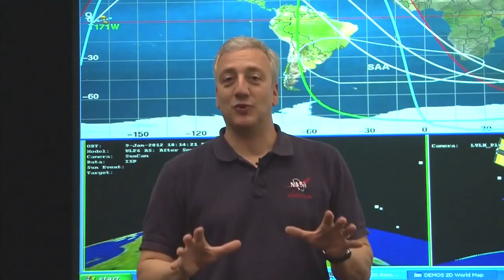Inside the International Space Station Episode 4 Chapter 3 - Comet Lovejoy